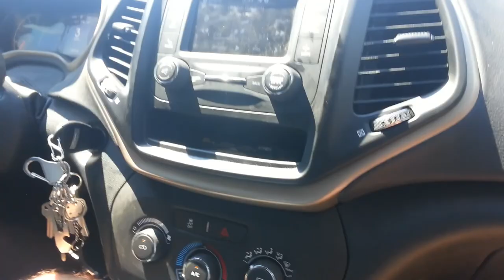What rebone would sound like in a glove box going thur a car wash (Childish Gindbio rebone)